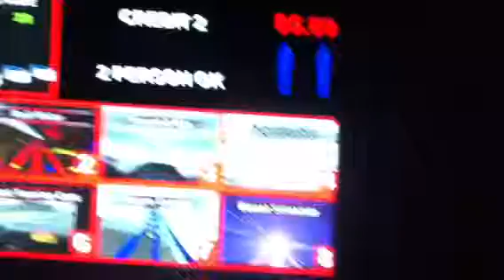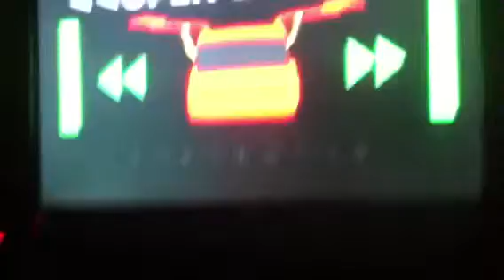Daily vlog/29 rides fun